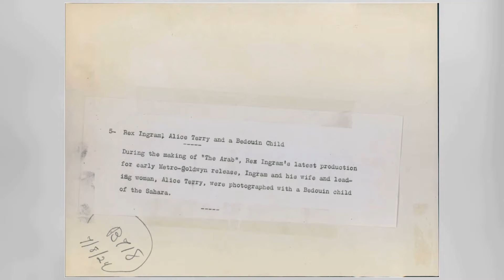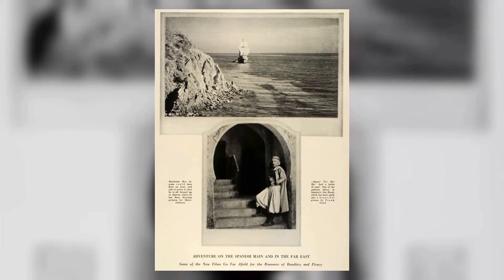Shocking Facts You Dont Want To Know About The Thief of Bagdad Movie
Conrad Veidt as Jaffar
Sabu as Abu
June Duprez as Princess
John Justin as Ahmad
Rex Ingram as Djinn
Miles Malleson as Sultan
Morton Selten as The Old King
Mary Morris as Halima
Bruce Winston as The Merchant
Hay Petrie as Astrologer
Adelaide Hall as Singer
Roy Emerton as Jailer
Allan Jeayes as The Story Teller
Chick Alexander as Bit Part
Joe Bacon as Palace Guard
Noble Blake as Palace Guard
Frederick Burtwell as Undetermined Role
Mad Jack Churchill as Minor Role
Joseph Cozier as Man Selling Fish
Elias English as Palace Guard
Toni Gable as Lady
Robert Greig as Man of Basra
Henry Hallatt as Citizen
Miki Hood as Citizen
Glynis Johns as Princess' Maid
Alexander Laine as Urchin in Bagdad Market
Cleo Laine as Urchin in Bagdad Market
Sylvia Laine as Urchin in Bagdad Market
Dock McGill as Palace Guard
Spoli Mills as Undetermined Role
Leslie Phillips as Urchin in Bagdad Market
Norman Pierce as Undetermined Role
Morgan Roberts as Palace Guard
John Salew as Fish Peddler
Mark Stone as Masrur
Frank Tickle as Citizen
Otto Wallen as Undetermined Role
Henry Washington as Palace Guard
Ben Williams as Citizen
Willie Williams as Palace Guard